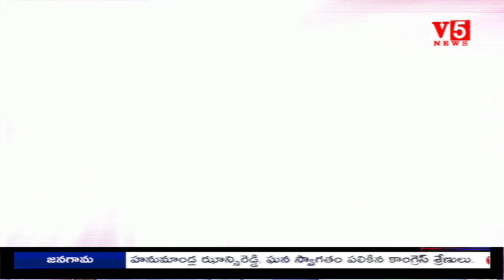V5 BREAKING: తిరుపతిలో భారీ అగ్నిప్రమాదం | Massive Fire Accident Near Tirupati Railway Station V5